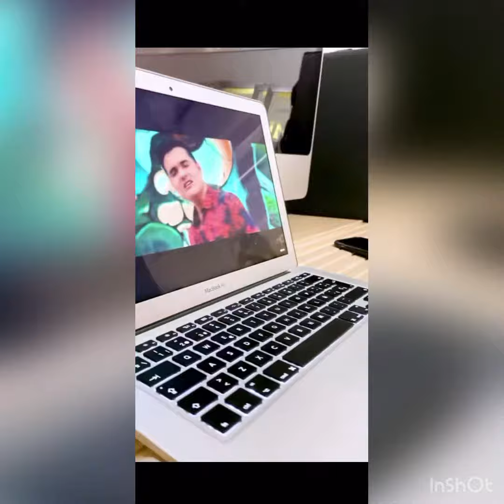Mía desde Siempre - Horacio Palencia ft Abbel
Mía desde Siempre (Cover)
Compositores: Horacio Palencia / Alexander Rangel
Intérprete: La Arrolladora Banda El Limon